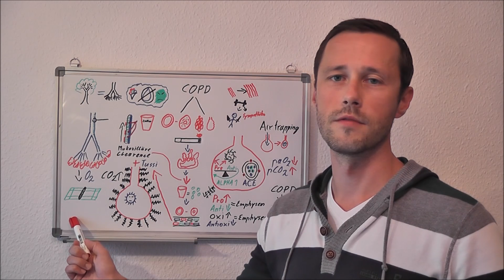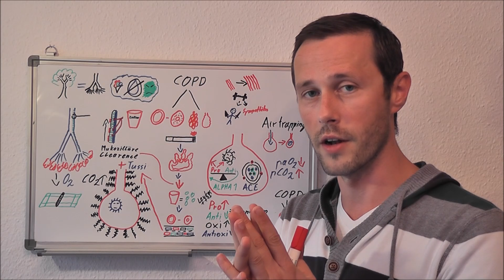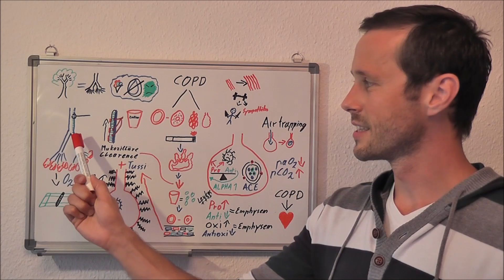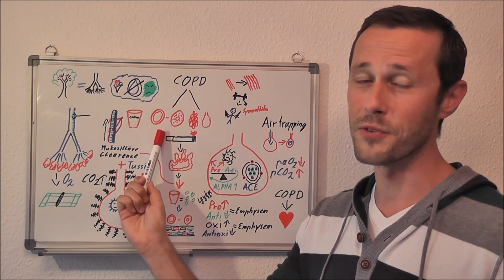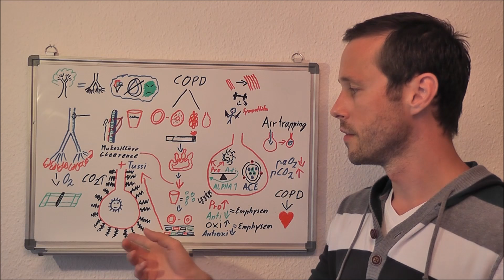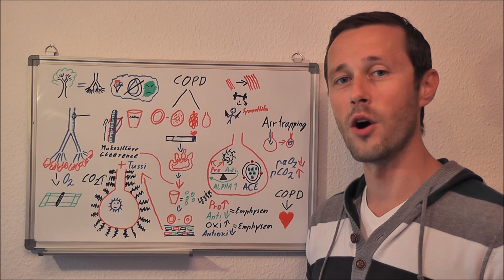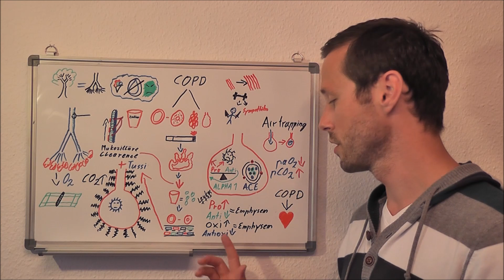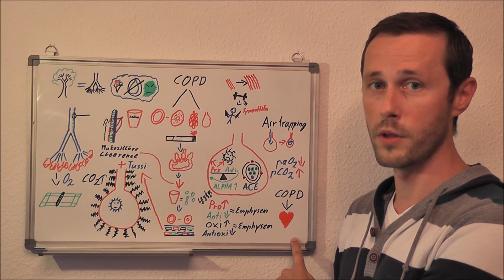Was passiert bei der COPD? (Pathophysiologie)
Was passiert eigentlich bei der COPD? In diesem Video erkläre ich euch den Entstehungsmechanismus ganz genau.

Meine Empfehlungen für jeden der frisch auf Intensivstation anfängt:

Klinikleitfaden Intensivpflege (das erste was ich mir damals gekauft habe)

Buch Atem, Atemhilfen (für Fortgeschrittene in der Beatmung)

Buch Intensivpflege und Anästhesie (In der Fachweiterbildung genutzt)

Intensiv-Station Karten Set klein (Prima Gedankenstütze für die Praxis)

Intensiv-Station Karten Set groß (Prima Gedankenstütze für die Praxis)

Blutgase-Karten-Set (Prima Gedankenstütze für die Praxis)

Beatmung-Basic-Karten (Prima Gedankenstütze für die Praxis)

Ich gehe damit sehr verantwortungsvoll um und empfehle nur Dienstleistungen und Produkte, die ich selbst nutze und die ich mir selbst empfehlen würde, wenn ich neu auf der Intensivstation anfangen würde.

Quellenangaben:

Bronchioli (verändert) By BruceBlaus. Blausen.com staff. "Blausen gallery 2014". Wikiversity Journal of Medicine.